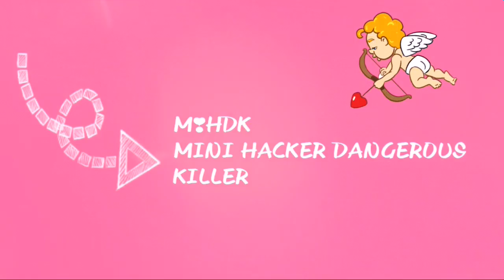Pokemon in real life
reall life pokemon